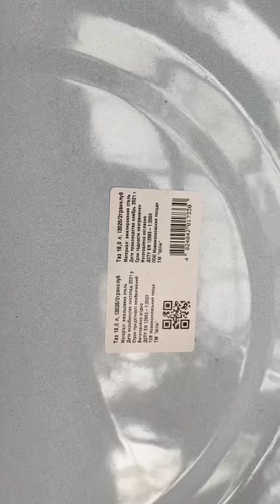Mürəbbə tasları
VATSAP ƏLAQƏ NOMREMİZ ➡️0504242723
Reklam Ve iş Birliyi Üçün

Ünvan : Bakı Vasmoy Bazarı , Diqlas ticarət mərkəzinin yuxarı tərəfindəki Bazarın içərisi.
25 nömrəli mağaza.
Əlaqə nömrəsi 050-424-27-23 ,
Əlaqə saxlayın qarşılayaq sizi.

ƏTRAFLI MƏLUMAT ÜÇÜN BİZİMLƏ ƏLAQƏ
 SAXLAYIN...

Cehizlik Qablar Qiymetleri Cehizlik Qablar Cehizlik Qazanlar Cehizlik Mallar Cehizlik Qablar Sederek

cehizlik qab qacaqların topdan ve perakende satışı
Cehizlik qablar
Cehizlik qablar qiymetleri
Cehizlik qab qacaq
Cehizlik
Cehizlik mebeller
Cehizlik pakrivallar
Cehizlik sufreler
Cehizlik vlogu
Cehizlik mallar
Cehizlik boşqablar
Sederek cehizlik qablar
Qab qacaqlar
Qab qacaq dünyasi
8km topdan bazar
8km
Lotos ticaret merkezi
Vasmoy qablar
Qab qacaq alemi ucuz bazar
Qab qacaq destleri
Qab qacaq magazalari
Qab qacaq alemi
Qab qacaq sederek
Qab qacaq vasmoy
Qazan destleri ve qiymetleri
Qazan destleri
Qazan desti
Demir qazan
Demir qazan tam flim
Qalaksi qazan desti
Ucuz qazan destleri
Karaca qazan destleri qiymetleri
Shosman qazan desti
Emsan qazan desti
Bakal destleri
Ucuz qab qacaqlar
Ucuz qablar

qablar
qab qacaqlar
boş qablar
nimçeler
qaşıqlar
mikser
vilka
suvenir
guldan
gul qabı
qend qabı
kul qabı
vareyna qabı
risumka
versace
versaçi
versaci
her cure
her çeşitde mallar var
vasmoy
sederek
bazar
bakal destleri
çaşka destleri
dest
qazan
tava
kulinariya
Mətbəx ev əşyaları uşaqlar üçün eylence qablar qacaqlar
Süfrələrin bəzədilməsi
Dizayner
Dizayn
Bəzək gözəllik
Cehizlik qablar
Mətbəx Ləvazimatları
mətbəxim
qablar mətbəx
qab qacaq
mətbəx ləvazimatları
gozel evim
mətbəx əşyaları
qablar mətbəx
maqazin
Cehizlik qablar qiymetleri
Cehizlik pakrivallar
Cehizlik mebeller
Cehizlik mallar
Cehizlik süfreler
Cehizlik qazanlar
Cehizlik perdeler
Qab qacaq magazalari
Qab qacaq destleri
Qab qacaq destleri instagram
Qab qacaq destleri whatsapp
Cyrstal qablar
Qablarda keks
Qabların temizlenmesi
Qablar keks
Qabların bezedilmesi
Qablar lalafo az
Qablar google com
Qablar google az
Cehizlik google com
Chizlik google az
Qab qacaqlar google az
Qab qacaqlar google com
Qaşıq dəstləri
Qazan tava destleri
Qzan destleri
Nimçe destleri
Qaşıq vilka destleri
Padnos destleri
Perdeler
Supurgeler
Balonlar
Bankalar
Qablar
Boş qablar
Boşqablar
Qab qacaqlar
Ucuz
Qiymetler

Cehizlik qablar
Cehizlik qablar qiymetleri
Cehizlik pakrivallar
Cehizlik mebeller
Cehizlik mallar
Cehizlik süfreler
Cehizlik qazanlar
Cehizlik perdeler

sederek qablar
qab qacaq magazalari
vasmoy
cehizlik qablar qiymetleri
sederek ticaret merkezi qab qacaq
qab qacaq destleri
toy üçün qab qacaqlar
şüşə qablar
qablar cehizlik
qablarda keks
sederek sirniyyat qab qacaq
cehiz qab qacaqlar
qab qacaq magazalari,
qab qacaq destleri,
qab qacaq oyunlari,
qab qacaq dunyasi,
qab qacaq alemi,
yuxuda qab qacaq gormek,
sederek qab qacaq,
semra cehizlik qab qacaqlar,
cehiz qab qacaqlar,
ucuz qab qacaqlar
 bakıda elan qab qacaqlar
cehizlik qab qacaqlar
tarerkalar
vasmoy bazari
baki ucuzluq
1 manat
ucuzluq
duz qabı
saxlama qabı
edva qabları
edviyyat qabları
padnos
sederek malları
bazar
hər sey
metbex
bakı elanlar
ucuz maqazalar
ucuz mallar
ucuz qab qacaqlar
cehiz bezemek
ne alsan 1 manat

 KEYFİYYƏT BİZİMLƏDİR

посуда на свадьбу
 стеклянная тара
 контейнеры с приданым
 торт в мисках
 Седерек конфеты горшки
 посуда для приданого
 наборы посуды instagram
 гончарные мастерские,
 наборы посуды,
 гончарные игры,
 мир гончарного дела,
 гончарный мир
 видеть посуду, протекающую во сне,
 скрип посуды,
 Седерек кондитерские блюда,
 посуда для приданого семры,
 посуда для приданого,
 дешевая керамика
  объявленные блюда в Баку
 посуда для приданого
 тарелки
 васмой рынок
 баки дешевизна
 1 манат
 дешевизна
 Объявления Баку
 дешевые магазины
 дешевые товары
 дешевая керамика
  КАЧЕСТВО НАШЕ

AZE 🇦🇿 Səhifəmizə abunə olun və videolarımızı bəyənin TEŞEKKÜRLER♥️

Gürcüstan 🇬🇪  გამოიწერეთ ჩვენი გვერდი და მოიწონეთ ჩვენი ვიდეოები. გმადლობთ♥️